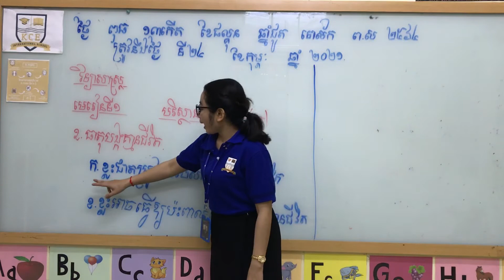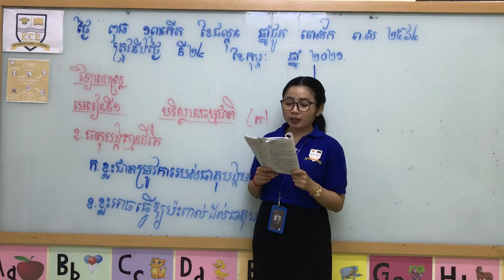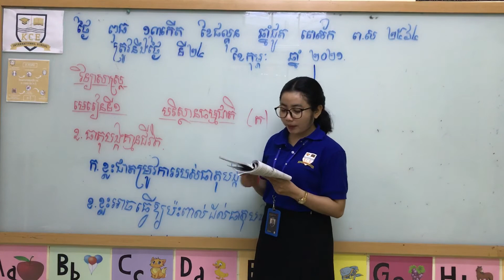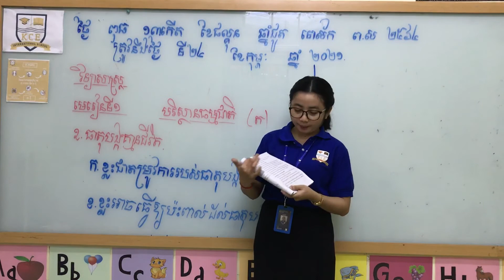KCE International School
ថ្នាក់ទី ៥ វិទ្យាសាស្រ្ដ ។
ថ្ងៃទី ២៤ ខែ កុម្ភះ ឆ្នាំ​ ២០២១ ។​